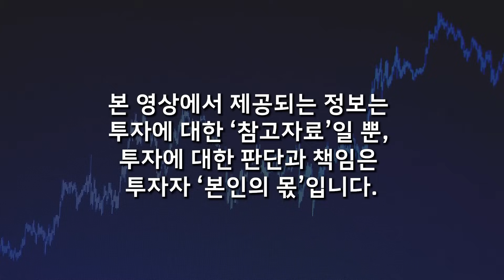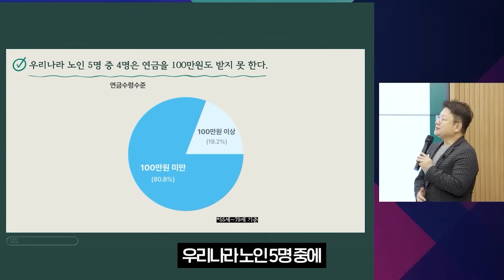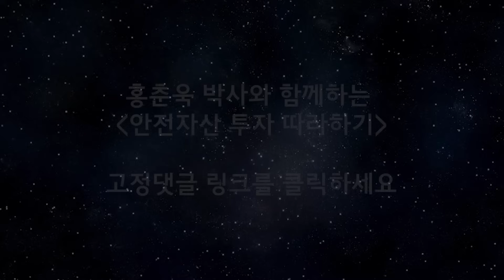30년 만에 대박 기회 왔다. 한국은 떼돈 벌 일만 남았다 (홍춘욱 박사 / 3부)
📌 저자 소개
연세대학교 사학과를 졸업한 뒤 고려대학교 대학원에서 경제학 석사, 명지대학교에서 경영학 박사학위를 받았다. 1993년 한국금융연구원을 시작으로 국민연금 기금운용 본부 투자운용팀장, KB국민은행 수석 이코노미스트 등을 거쳤다. 현재 ‘부동산 리치고’를 운영하는 프롭테크 회사인 데이터노우즈가 설립한 ‘Richgo 인베스트먼트’ 대표로 일하고 있다. 2016년 조선일보와 에프앤가이드가 ‘가장 신뢰받는 애널리스트’로 선정했으며, 수년간 부동산 및 금융 분야, 국제 경제 전망을 아우르는 전문가로서 각종 미디어의 1순위 인터뷰어로 손꼽혀왔다. 지은 책으로는 『돈의 역사는 되풀이된다(2021)』, 『50대 사건으로 보는 돈의 역사(2019)』 외 10여 권에 이르며, 『순환 장세의 주도주를 잡아라(2018)』 등 여러 권의 책을 번역했다. 1999년부터 개인 홈페이지 ‘홍춘욱의 시장을 보는 눈’을 운영하면서 네티즌과 지식을 공유해왔으며, 최근에는 유튜브 채널 ‘홍춘욱의 경제강의노트’를 통해 어려운 경제 및 금융시장 지식을 쉽게 전달하기 위해 노력하고 있다.

[홍춘욱 박사와 함께하는 안전자산 투자 따라하기] 신청링크

📌*매일, 매달 홍춘욱 박사와 함께하는 유일한 투자 스터디 공간입니다.
*단 한번도 공개한적 없는 안전자산 투자 전략 리포트와 ETF 포트폴리오가 제공됩니다.

월 9,900원, 책 한권도 안되는 가격으로 준비하였으니 가장 안전고 꾸준한 수익률로 부자가 되실 분들 모두 함께 하시기 바랍니다.
월급쟁이로 부자가 되고 싶은 분들과 함께, 나의 소중한 자산을 불릴 수 있는 안전자산 투자 노하우를 모두 공개합니다.

수업 관련하여 문의 사항이 있으신 경우 아래의 링크를 통해 남겨주세요.